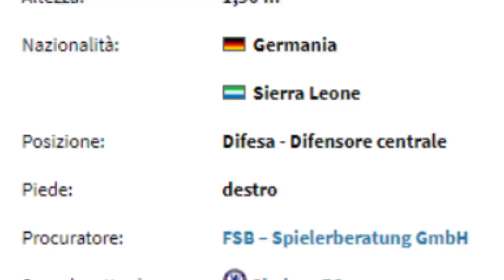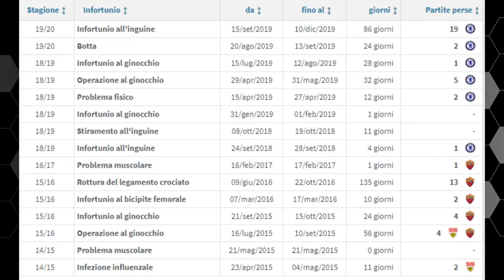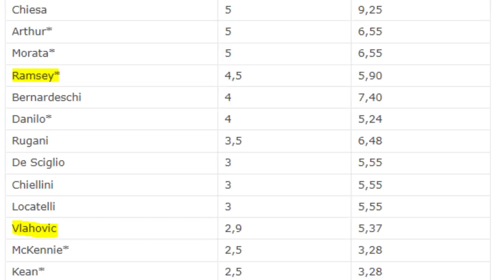Rudiger alla Juventus a parametro zero: quasi fatta! 😲 Presunta lite tra Dybala e Allegri?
La Juventus avrebbe chiuso per Antonio Rüdiger del Chelsea: arriva a parametro zero.
L'ingaggio dovrebbe essere di circa 6.5 milioni di euro all'anno, ma grazie al decreto crescita la società andrebbe a risparmiare una gran parte di stipendio.

Secondo la Gazzetta dello Sport inoltre, nella giornata di ieri, ci sarebbe stato un dibattito tra Allegri e Dybala in allenamento.

👇🏻 Scarica OneFootball! 📲

00:46 Rudiger
08:56 Dybala